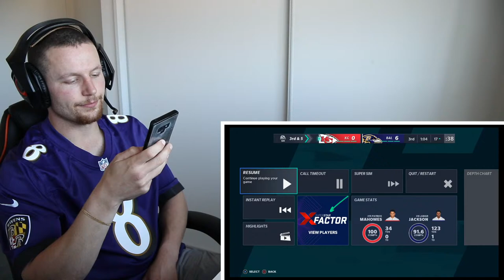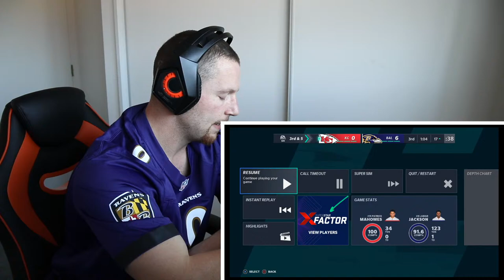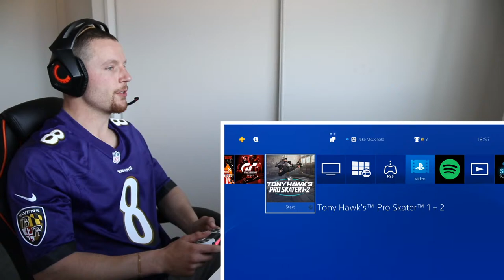Jacob McDonald Plays MADDEN 21 For The First Time!